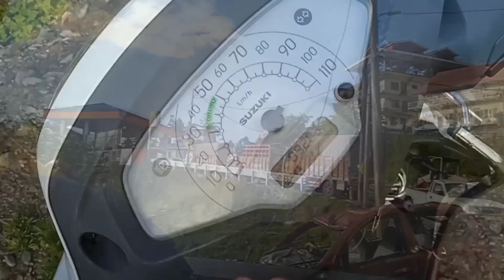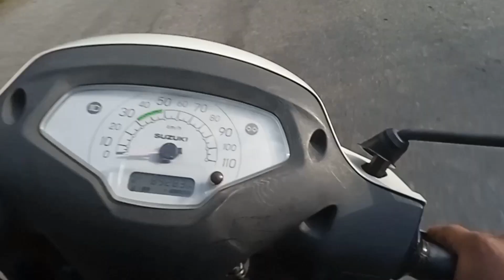My Morning Routine In Now Days